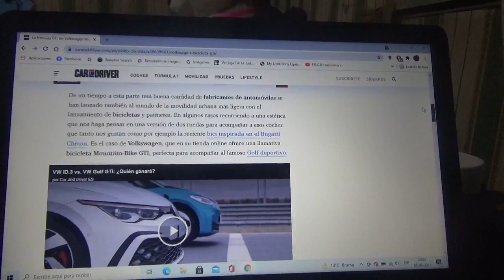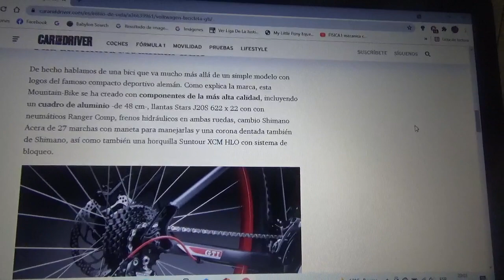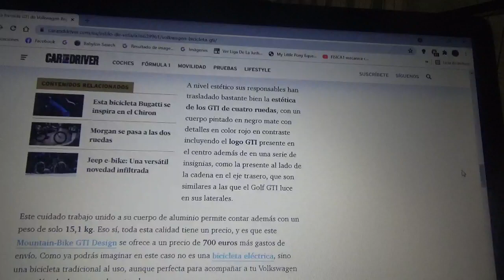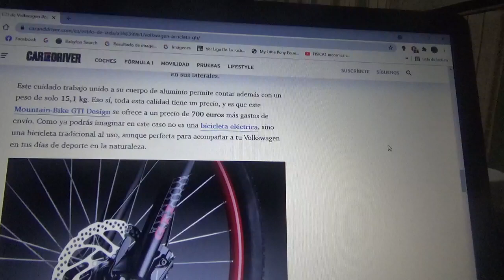La fórmula de GTI de Volkswagen también llega a las bicicletas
Aquí les explico sobre esta bicicleta deportiva Mountain Bike creada por la marca automotriz alemana con componentes de alta calidad y el logotipo GTI ideal para acompañar tu modelo Golf deportivo a hacer deportes en la naturaleza